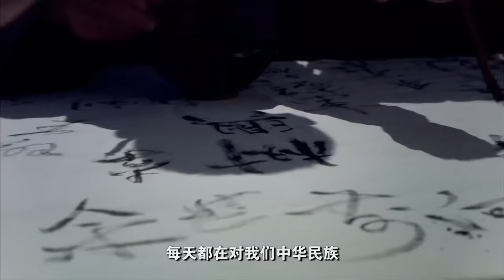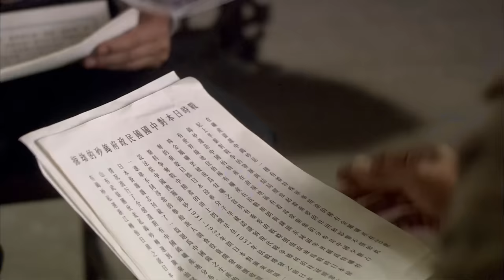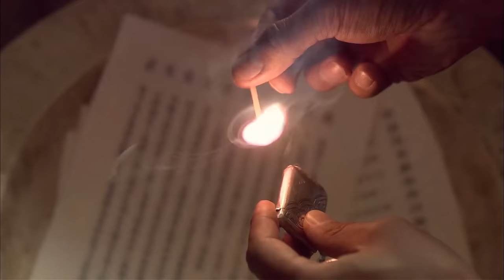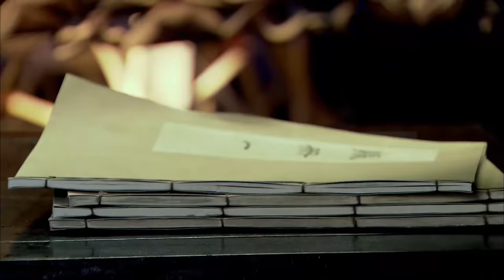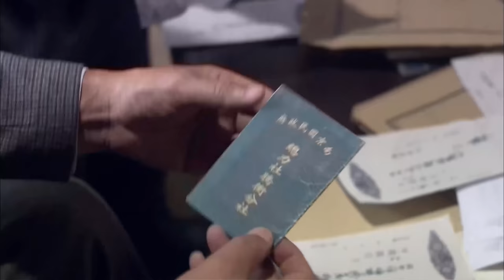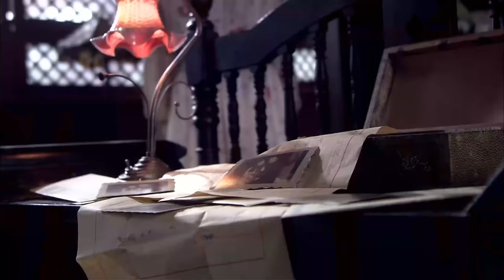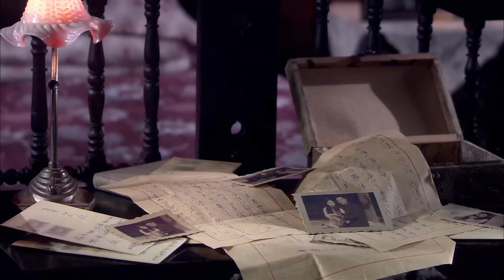【谍战剧】秘密潜伏者 01 | 蒋欣秘密潜伏，围绕着暗杀、锄奸和钨矿走私，与敌特展开智勇双全的较量（蒋欣 / 黄晓明）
导演: 崔卫东
主演: 蒋欣 / 黄晓明
类型: 谍战 / 悬疑
制片国家/地区: 中国大陆
语言: 汉语普通话
集数: 32
单集片长: 40分钟